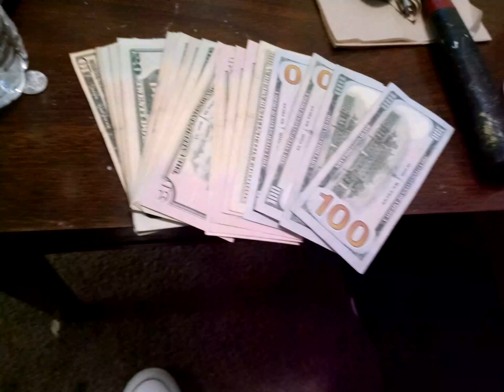Ain't Shyt Change X Dough Boii Dat Boii P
aint shit change13 - Dough Boi ft. Dat Boi P